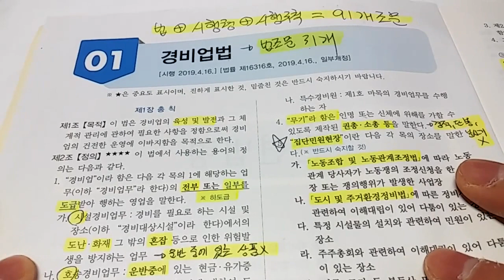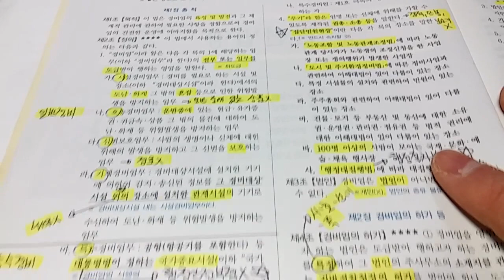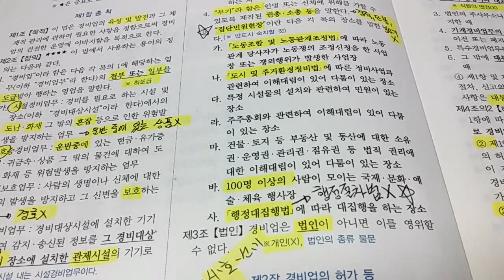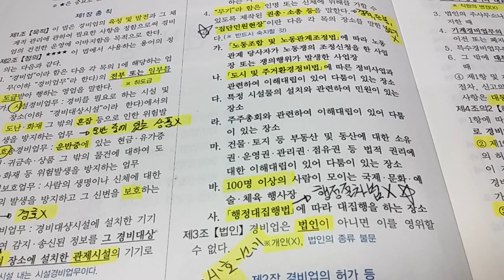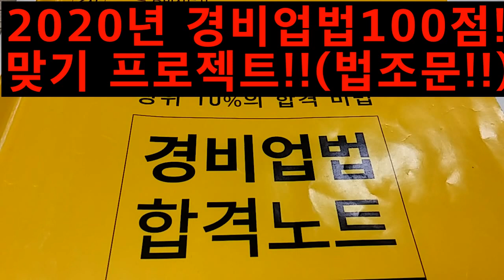2020년 경비업법 100점!! 프로젝트!! 1강^^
출퇴근시 들으시기만 하시면 됩니다^^(자가용 블루트스, 대중교통 이어폰)
2020년에는 꼭 합격하자구여!!